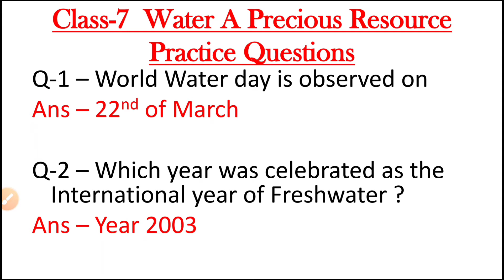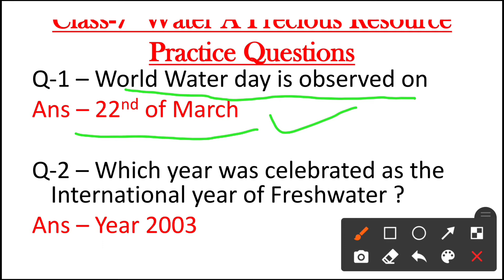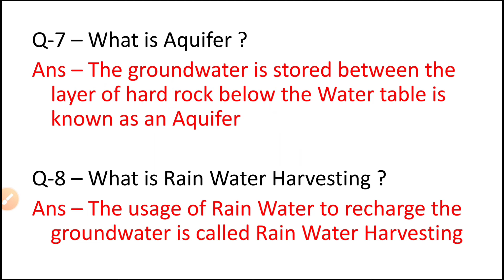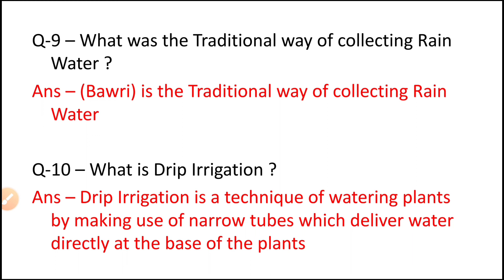NCERT | Class 7 Science chapter 16 Water A Precious Resource | Practice Questions | MCQ Important